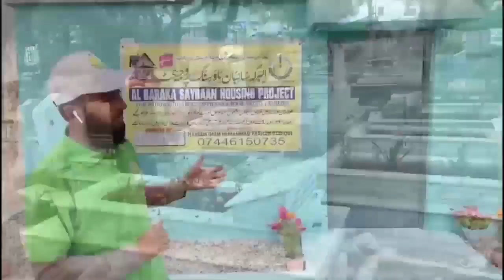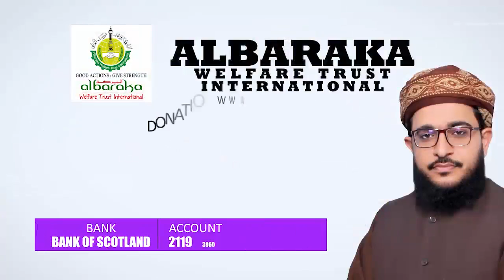Teesway Rozay Ki Hifzat Kaise Kare...تیسویں روزے کی حفاظت کیسے کریں۔۔۔